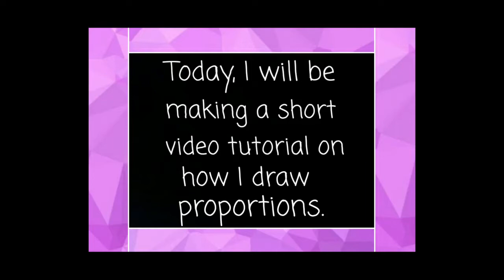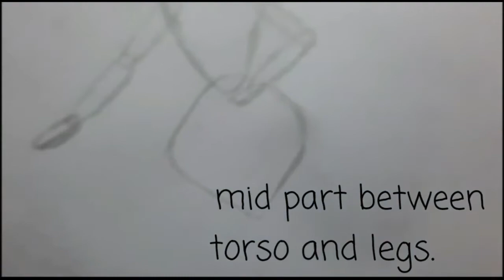How to Make Proportions for Realistic Drawings |Tutorial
Hi everyone!!
 In order to draw a realistic and attractive drawing, we need to know how to make proportions.This is a short video tutorial for art lovers.

*The music used in this video has no copyright.